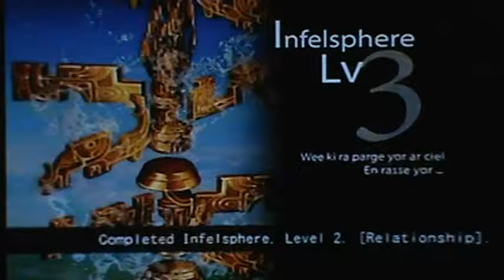Let's Play Ar Tonelico 2 Part 19-2: I Don't Remember This Happening!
In this part, we Luca finds out that Cloche is the one who mentioned finding her. Also, Leglius goes full anime, and it ends well for no one at all. It's also really dumb. Later, we find text that goes OUTSIDE of the text box. It looks so out of place. Also, world of drawings.